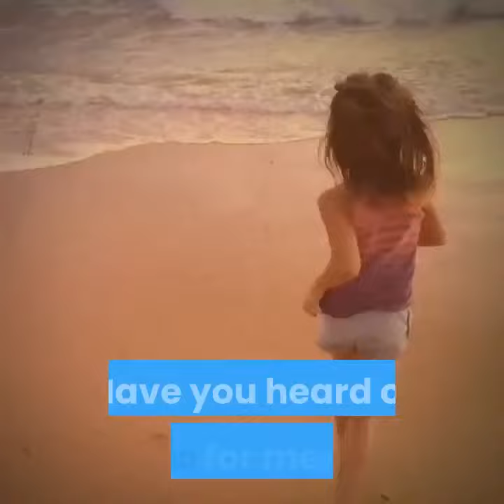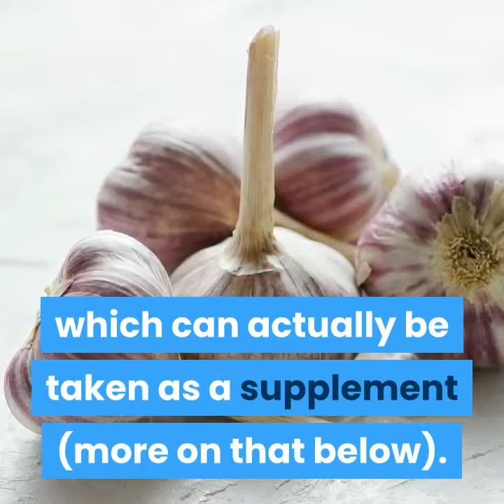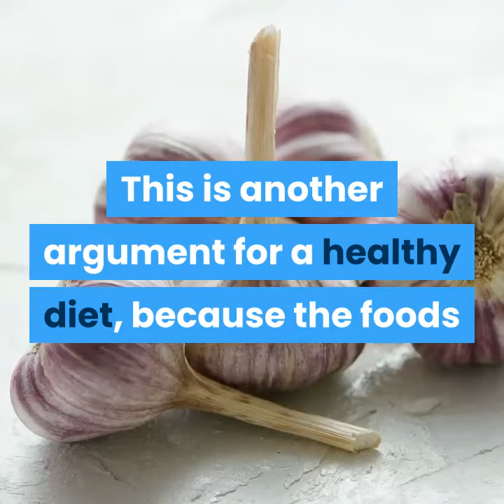Natural Approach in Hay Fever and allergies.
Allergies can produce a great deal of suffering. In America alone, around 28 million people suffer from hay fever, and that does not include all the individuals who are allergic to pet dander, dust, foods, and bee stings.

Allergies are the result of an immune response gone overboard. Substances like dust, pollen, dust mites, and so forth are not harmful like pathogens. But in the allergic individual, these substances produce an extreme immune response. From debilitating to a mere annoyance, allergy symptoms are no fun.

Thankfully, there is a place for natural remedies in allergy management. Here are some natural approaches that may help reduce allergy symptoms. (Note: the natural remedies discussed below are not intended to be used to treat or prevent anaphylaxis, a deadly form of allergic response that is a medical emergency.)

1. Ginkgo

Have you heard of Ginkgo for memory? Interestingly, Ginkgo contains some substances that inhibit a chemical produced by the body during an allergic response: platelet-activating factor, or PAF. When your body produces PAF in response to an allergen, the PAF sets off a chain of events that lead to allergic symptoms and inflammation. Inhibiting the PAF means that the allergic response does not get to complete its cycle. It's like breaking the link in a chain.

Ginkgo is generally sold in standardized extract form. Herbalists recommend 60 to 240 milligrams daily, but no more than that. Ginkgo is low in side effects but high in effectiveness.

2. Garlic

Garlic contains a substance called quercetin, which can actually be taken as a supplement (more on that below). Other foods contain quercetin, too, but garlic has high concentrations of this substance. Quercetin is reputed to slow down inflammatory reactions, such as those found in allergic reactions. Onions, too, contain a significant amount of quercetin.

3. Enzymatic Therapy

Enzymes - or a lack of them - are implicated in the development of allergies. At their very basic level, allergens are proteins, and certain enzymes are able to break down proteins before they can incite an allergic reaction. Enzymes can be taken in supplement form, but they may have digestive effects. However, many allergy sufferers find that the side effects are greatly reduced when the enzymes are taken with food.

4. Quercetin

Quercetin supplements are often suggested as a treatment for allergies. As noted above, certain foods contain quercetin, too. This is another argument for a healthy diet, because the foods that contain the most quercetin are those foods that are some of the healthiest: garlic, onions, apples, red wine (in moderation!), and citrus fruits - to name a few.